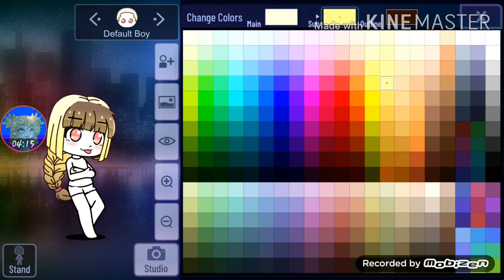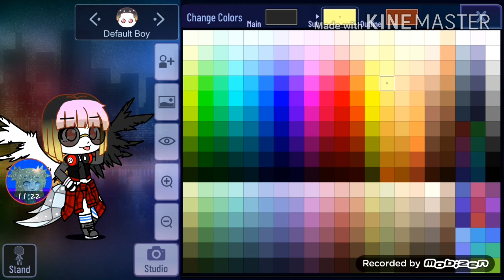making my first gacha club character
Happy android noises